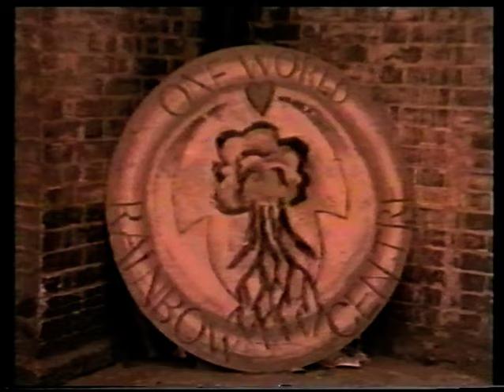HHH Video Mag: Hackney Homeless Festival, 8 May 1994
Footage from this legendary free festival in Clissold Park, Stoke Newington, London. Includes: interviews, music, familiar faces.